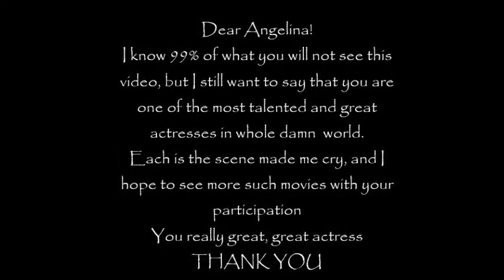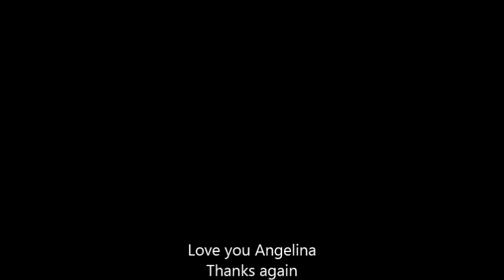Angelina Jolie Birthday Tribute 2015! Best drama actress